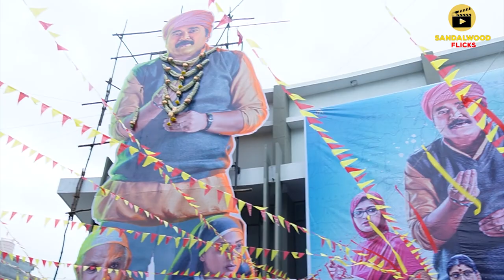Thothapuri Kannada Movie Review | New Kannada Cinema | Jaggesh | Adithi Prabhudeva | Daali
Thothapuri Movie released on 30th september date has received a good and positive response. The public gave their honest movie review and opinion after watching the movie in theaters.

About Us
Fair and square Kannada movie review & rating channel. Holistic review, analysis & movie experience sharing platform with story, content,  characters, screenplay & music of all new Sandalwood (Kannada) movies. Special Confabulation & Interviews with cinema stars, crew, experts, and veterans.